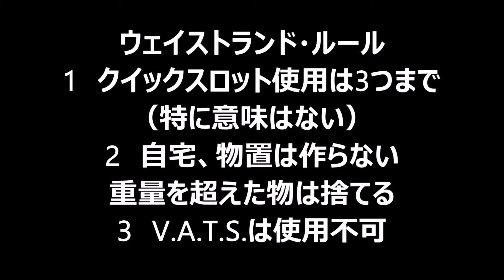【実況】第5話 MAD DOUJIN 【FALLOUT NEW VEGAS】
ようこそベガスへ、ようこそNEW VEGASへ

プラチナチップを輸送するという仕事を請け負い、愛車「アームドフォートレス」で荒野を駆るどうじん。
しかし自分のミスと、何者かの陰謀によりすべてが奪われた。
残された本能が「生きろ」と叫ぶ。